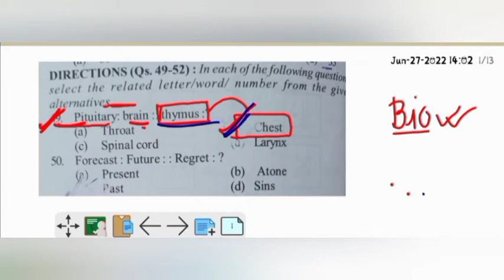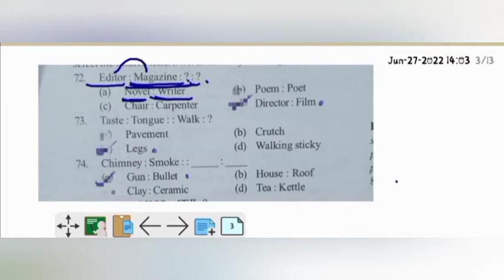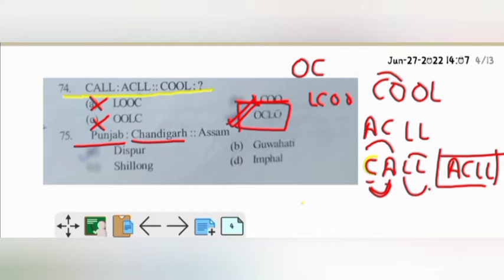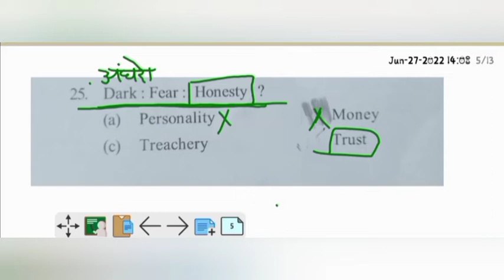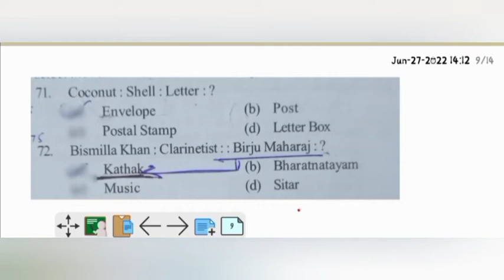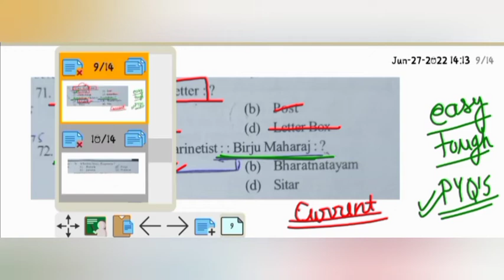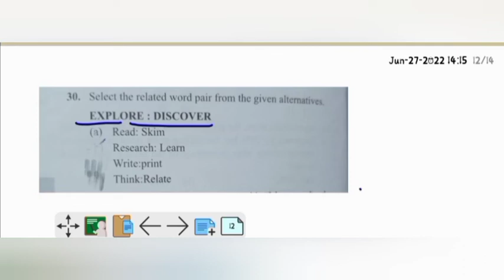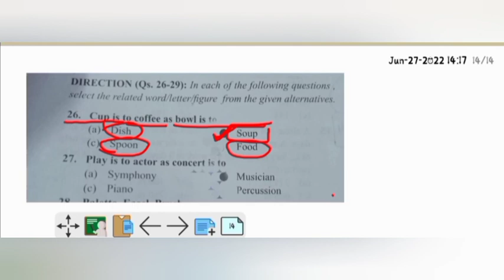Reasoning LESSON 8||COMPLETE THE WORDS||AFCAT 2 2022||By Surabhi...